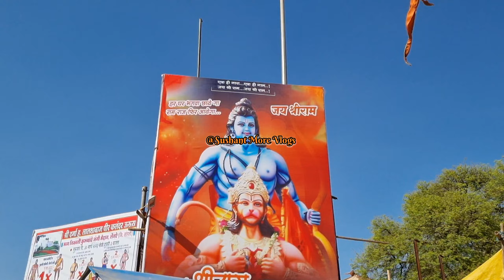Lengare Yatra 2023| संपूर्ण लेंगरे यात्रा |असंख्य बैलगाडा प्रेमींना वेड लावणारी यात्रा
The oxen are taken care of properly. After seeing the health certificate of the oxen, the oxen are taken away and the oxen are taken away after consulting the doctor.

Sushant More

hindkesri bailgada sharyat Live
pusegaon Live
pusegaon bailgada
koregaon bailgada sharyat
maharashtrabailgada sharyat Live
maharashtra kesri
pusegaon semi final